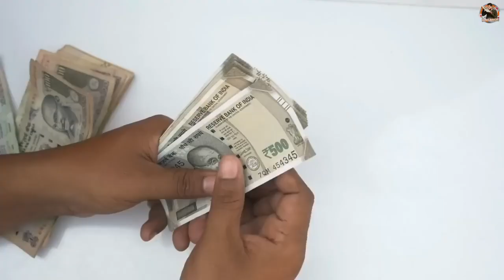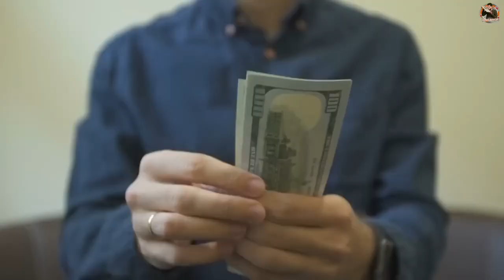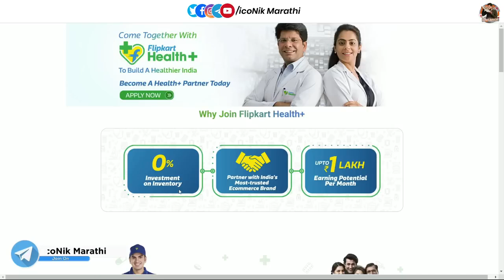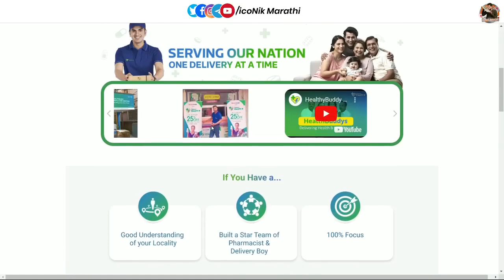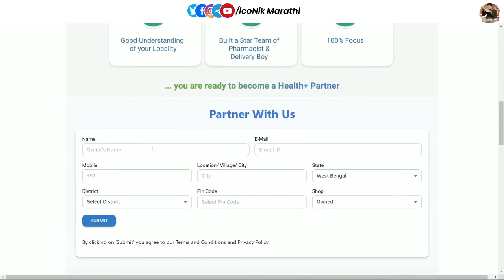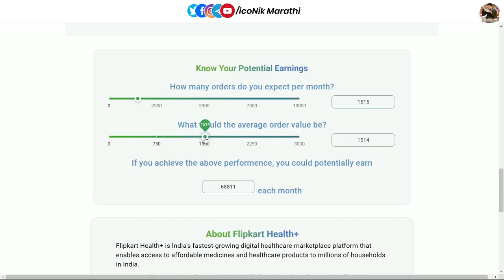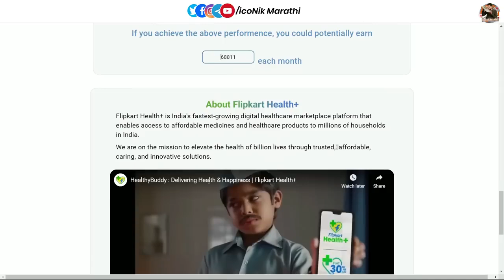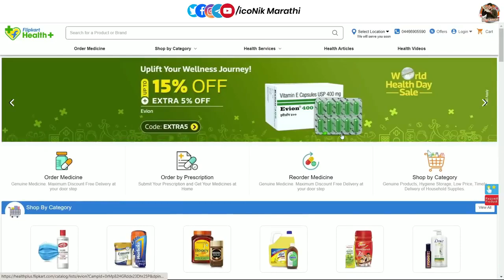फ्लिपकार्ट सोबत कमवा लाख रु/महिना 🎯Flipkart Health Plus Partner | Work From Home with Flipkart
Flipkart health plus franchise Apply -
15 हजारांचे कोर्सेस व मार्गदर्शन पुर्ण पणे मोफत 👇👇

Hi Friends in this video you will get information about income from home with flipkart. what is flipkart health pluspartner and how to apply for flipkart health plus franchise.